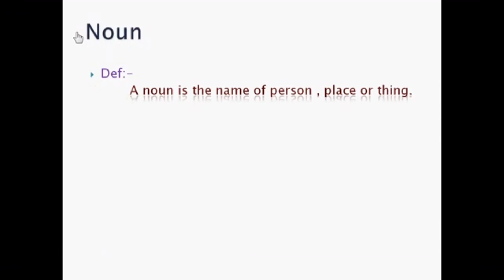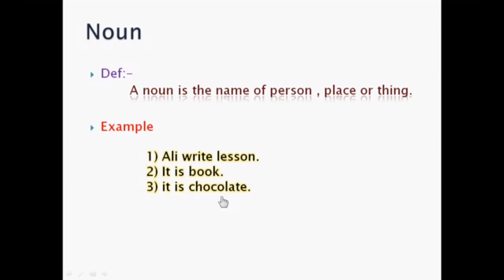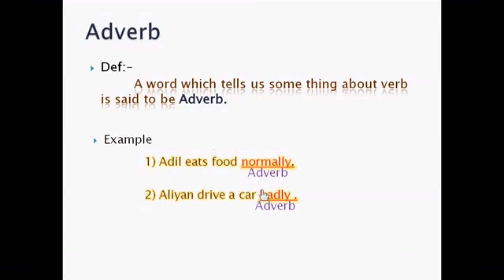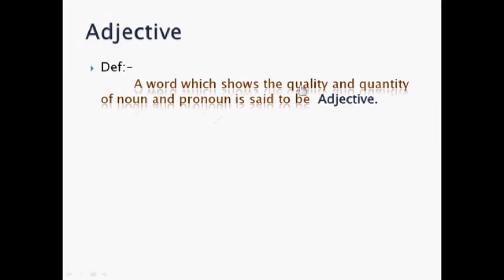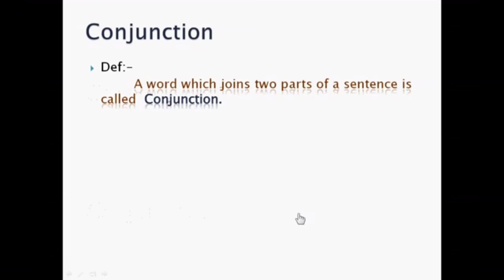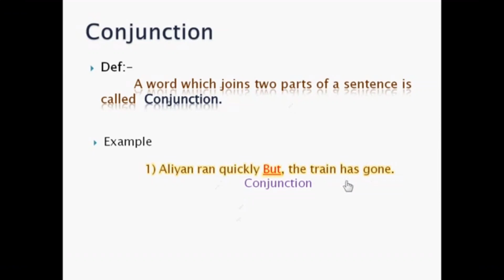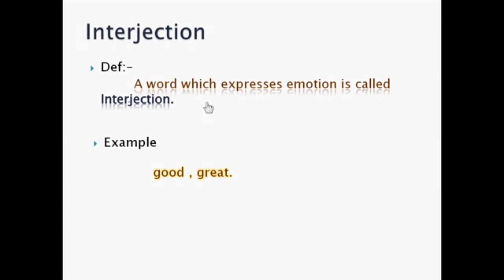SPU COMMANDO , written test | PART 35 || police jobs information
→ SPU WRITTEN TEST PREPARATION